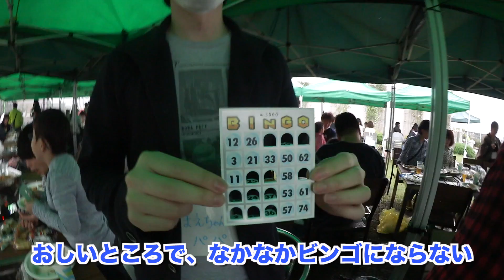UUUMファミリー祭2017春！みんなでBBQ！MasuoさんからチャンネルコールGET！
UUUMファミリー祭2017春 その他の動画はこちら

UUUMファミリー祭2017春 Masuoさんと一緒に遊んだよ！だるまさんがころんだ＆ババ抜き＆大縄跳び

UUUMファミリー祭2017春の裏側でHIMAWARIちゃんねるのまーちゃんに遊んでもらったよ！

今年は２０万人！！！いくゼィ( ◠‿◠ )
コメントも大歓迎！できるだけコメ返します！！

◎太陽チャンネル 2nd【LIFE】
太陽のお母さんが撮影・編集・アップをしています★

◎太陽チャンネルの最近のオススメ動画をまとめました♬

【チャレンジ】二人羽織で海外のチョコエッグ開封♥Milk chocolate egg collection inside

爆笑兄弟？じゃがりこトミカ登場！2016年11月発売のトミカ4種類を開封！（TOMICA)

めっちゃ爽快！仮面ライダーエグゼイド DXガシャコンマグナムで遊んでみた

【生配信で大号泣・・】ファンレターとゲームチャンネル開設のお知らせ

あと片付けは・・アンパンマンハッピーブロックボックス１００で遊んでみた【ブロックラボ】

びっくらたまご！が！？レベルアップ？仮面ライダーエグゼイド レベルアップライダー入浴剤をやってみた Surprise Eggs Bath Ball EX-AID

美容院で世界１のイケメンになる！？人生２度目の美容院でまさかの・・◯いじり・・

【なりきり】太陽がレゴニンジャゴーになっちゃった！紫芋タイツと対決！！NINJAGO LLOYD DELUXE Little Heroes

緊急手術！仮面ライダーエグゼイドの正体が・・あかされた？【お医者さんごっこ】　Medical Play Urgent Operation

緊急手術！こんな先生だったらイヤだ編【お医者さんごっこ第1話】Medical Play , Urgent operation

【ドッキリ】もしもクマちゃんが、しゃべりだしたら・・モニタリングしてみた結果・・ Surprised With Teddy Bear

【お医者さんごっこ】医者の医者は医者だった・・ゆるゆる手術　Medical Play Urgent operation

びっくらたまご！ウルトラヒーロー大集合【１日目】ウルトラマン　ultraman Surprise Bath Ball

びっくらたまご！アンパンマンおもちゃの星のナンダとルンダ編【１日目】 Anpanman Surprise Bath Ball

お風呂でおぼれる？アンパンマンエアーフレンズをお風呂に全部入れてみた

びっくらたまご！ジュウオウジャージュウオウキューブ入浴剤【２日目】新ジャンケン！surprise egg bath ball Zyuohger

メントスコーラにチャレンジ！１Lにメントス全部入れてみた【実験】Mentos and Coke Challenge

【ドッキリ】意外な結末！1000個のスーパーボールが落ちてきたら・・　Super Balls Prank!! surprise!!